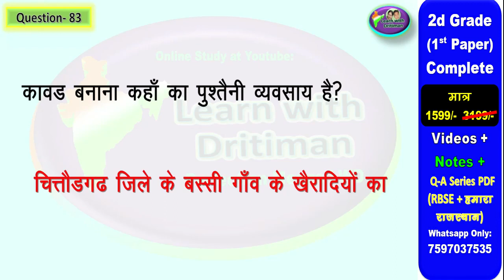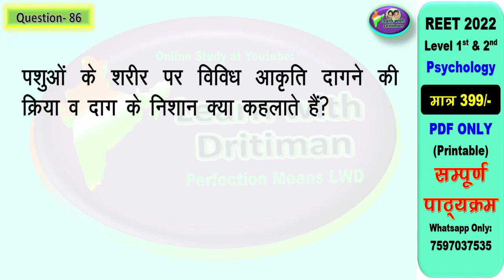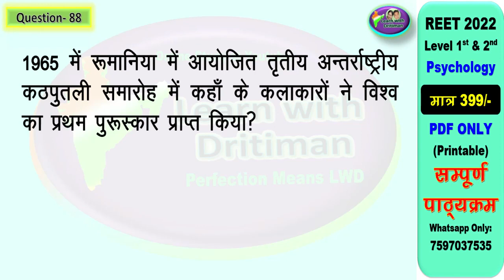class10/ ch-5,p-4/ राजस्थानी चित्रकला व लोक कलाए / REET/ 2nd grade/ by Anu jadoun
राजस्थान का इतिहास एवं  संस्कृति/ राजस्थान के उत्सव,त्योहार,वस्त्र और आभूसणclass10/ ch-04/02 REET/ 2nd grade/ question by Anu jadoun/mevaad,maarvaad,radthambore,jalore ke chauhan vansh